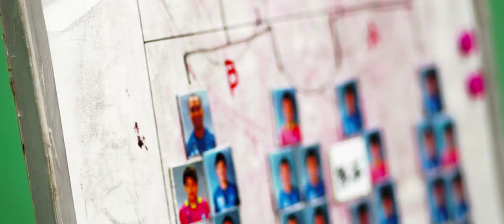KEN THE 390 × SMOKIN' IN THE BOYS ROOM - Blue Fire (Official Video)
KEN THE 390 × SMOKIN' IN THE BOYS ROOM / Blue Fire

follow KEN THE 390 on twitter

KEN THE 390 × SMOKIN' IN THE BOYS ROOMによる、東京町田アンセム!!
同郷出身の両者がタッグを組み、地元のサッカーチーム「FC 町田ゼルビア」の入場曲を大胆にサンプリングした新曲を発表!!

発売日 : 2013年7月31日（水) iTunes限定
収録楽曲 : 4曲
価格(配信)：600円（パッケージ）250円（単曲）
販売元／レーベル : DREAM BOY

M01. Blue Fire
M02. Blue Fire Remix Feat.佐藤マリオ,BRZA,YOSROMANTIC
M03. Blue Fire (Instrumental)
M04. Blue Fire (Acappella)

All Track Produced by Yasterize (SMOKIN' IN THE BOYS ROOM)

ミニアルバム「2階建ての家を買おう」のリリースはもちろん、DREAM BOYレーベルの運営から、ライブイベント「超・ライブへの道」のツアー開催など、精力的な活動を続けるKEN THE 390と、昨年1st ALBUM「YELLOW」をリリースして勢いにのるSMOKIN' IN THE BOYS ROOM。
同郷東京町田出身の両者が育った町田を盛り上げようと強力タッグ！町田のシンボルであるサッカークラブ「ＦＣ町田ゼルビア」に着目し、その選手入場曲「Zelvia Anthem」をサンプリング。これから上を目指して進んでいく、チャレンジャーとしての気概を強い言葉で歌い上げる。
Music  Videoも町田の映像チーム「CUTTY  SARK  STUDIO」によって制作され、町田各所での撮影を敢行。選手のトレーニング姿や、熱狂するサポーターの様子も収録され、FC町田ゼルビアが掲げる「ALL  POWER  MACHIDA」を体現する必見の仕上がりとなっている。
またカップリングとして収録されるRemixには、同じく町田出身のラッパー「佐藤マリオ」「BRZA」「YOSROMANTIC」が、新たな切り口でラップを吹き込み、楽曲に華を添えている。